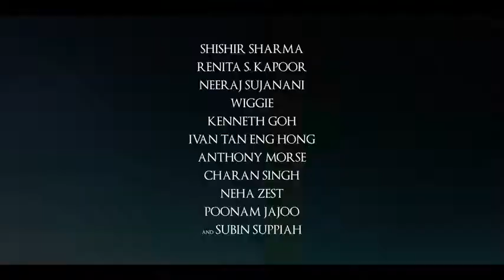SINGAPORE VIGNETTES II TEASER 2020